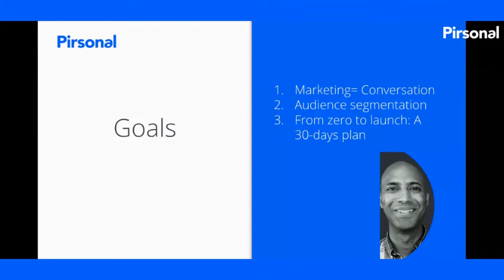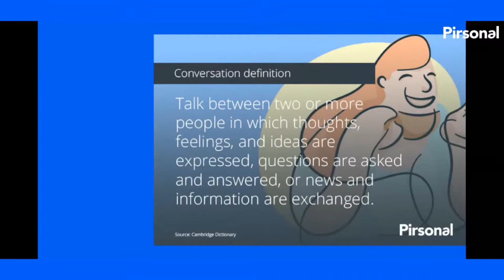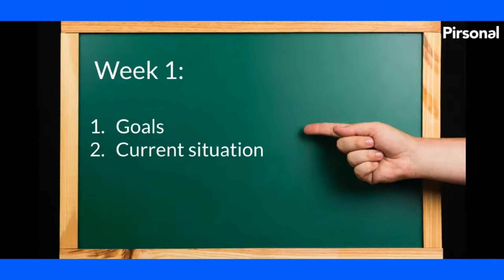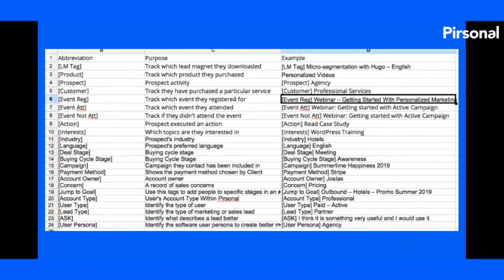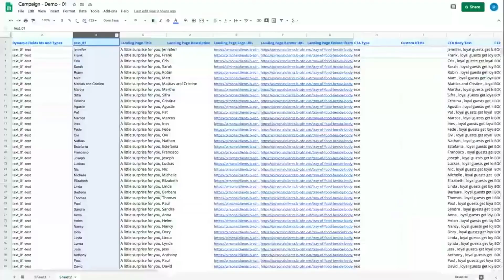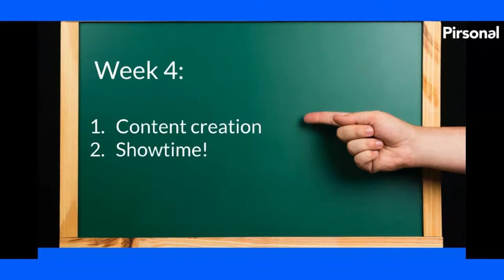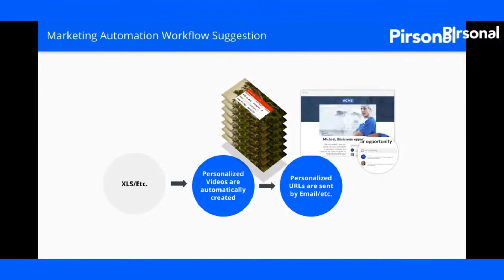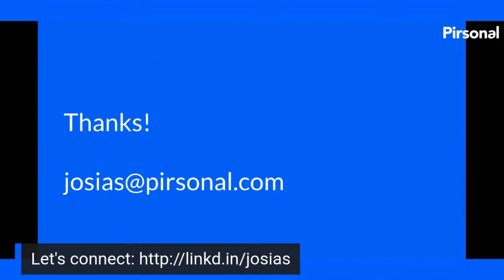Personalized Marketing in 2021: How To Create A Marketing Strategy Step-by-step [Webinar]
Personalized marketing can make a huge difference in your marketing strategies for 2021. The "sad" reality is that most marketers don't really know how to apply personalization strategies to their marketing.

If this is you, you are not alone. According to Gartner, it happens to about 80% of marketers. (Also, keep reading to know how I want to help you with this.)

There is a huge, expensive problem with this. I guess that's why you thought of Pirsonal.

For example, retailers with a marketing-led, cross-channel personalization strategy are most likely to earn an ROI of 400% or more.

So, yes, you've thought about personalized marketing.

But...

How does that sound for your 2021 marketing plan?

How about your results for this almost-gone year?

Reality check... This year has been a crazy one. Your audiences are saturated and need you to go the extra mile in terms of customer experience.

Sometimes it's not as easy as typing "Hi John,".

There is much more to do.

This is why I've created a 30-days, step-by-step plan to help you start or upgrade your personalized marketing in this coming year.

I'll summarize it in next week's webinar: "Step-by-step Plan To Embrace Personalized Marketing In 2021", on Thursday, December 17, at 6 PM CET.

In this webinar, you'll learn:
- Why marketing should be a conversation
- How to know more about your segmented audience without breaking the bank
- From zero to launch, how to create a fully personalized (email/...) marketing campaign.

I'll share with you a 30-days plan to help you do this. No matter if you haven't really started with personalized marketing, or if you already are a ninja. The approach I'll explain will help you think about your audience in a more granular way so that you can create campaigns that resonate with their needs, desires, and objections.